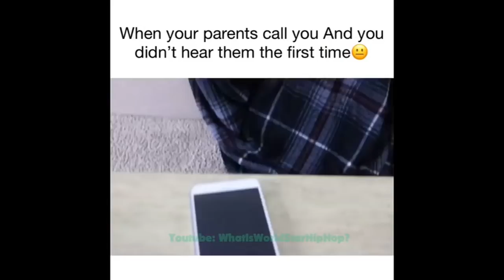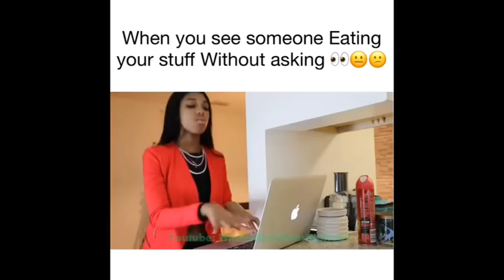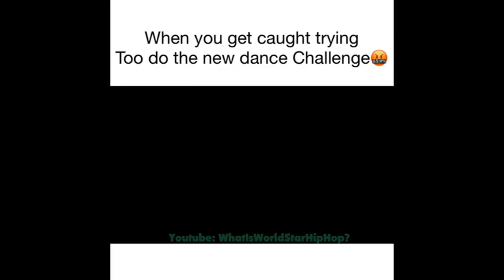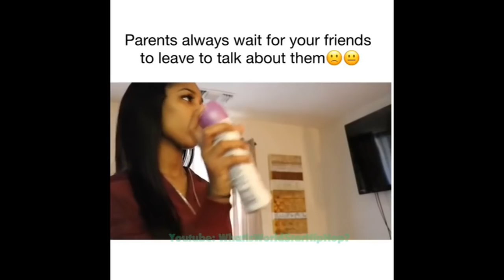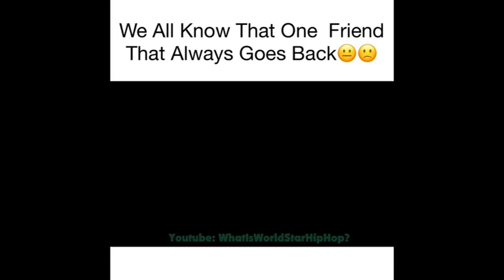(New) @anaya Perry Instagram Compilation 2018 November TRY NOT TO LAUGH OR GRIN 😂😂💀😸😝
Anaya perry compilation funny instagram videos

When Your Siblings. @anaya Perry Compilation 2018 November 🤣🤣🤣